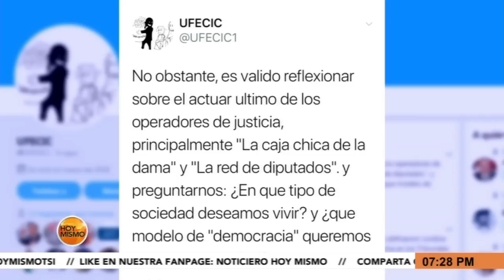Cambian delitos a exprimera dama de Honduras, Rosa Elena de Lobo